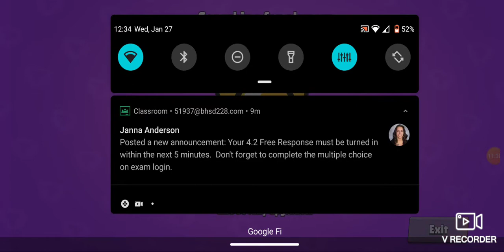Brawl Stars Mini 128: Buffs